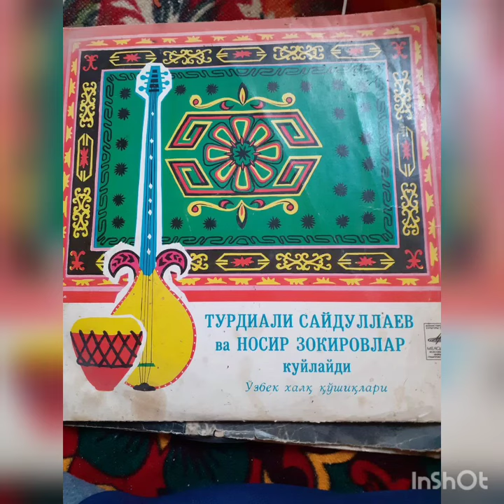Турдали Сайдуллаев ва Носиржон Зокиров. "Ишқ можароси"